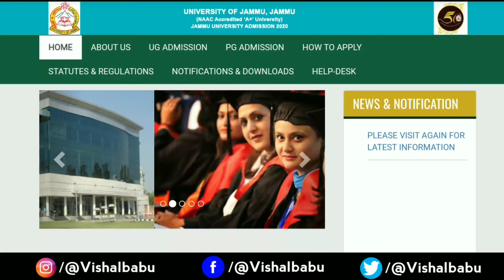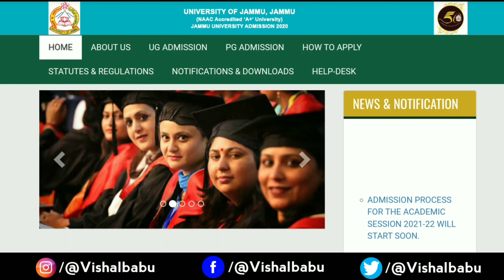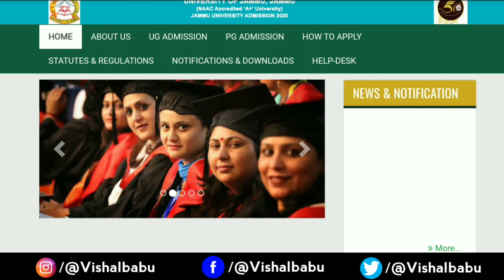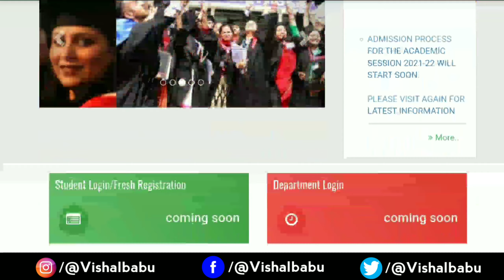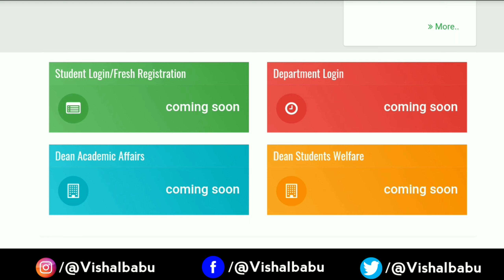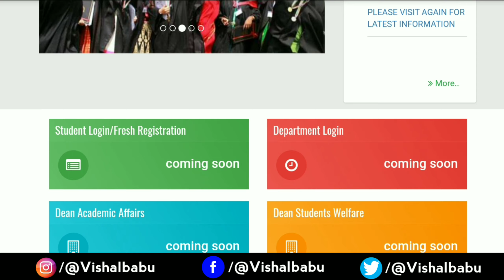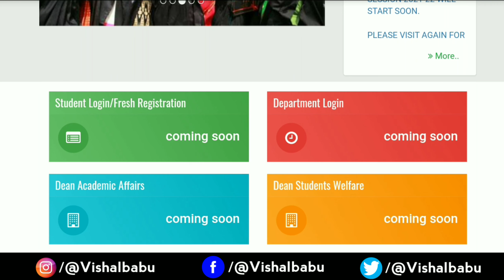All colleges admission 2021 | Jammu university | cluster university | MAM |GGM | PRADE | Vishal Babu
Common queries :-
 PG admissions
PG admission of jammu university
 How to get admission in Jammu university Jammu university entrance test (JUET) Jammu university merit
Jammu university cutoff
Jammu university results , admissions and exams
How to get hostels in JU
 JUET online classes JUET 2021
Jammu university admission 2021

 I Vishal Babu , founder of this channel also pursuing masters degree in economics last year student , welcomed you